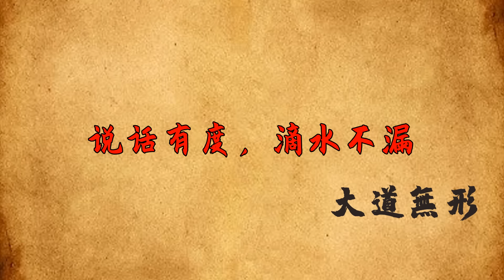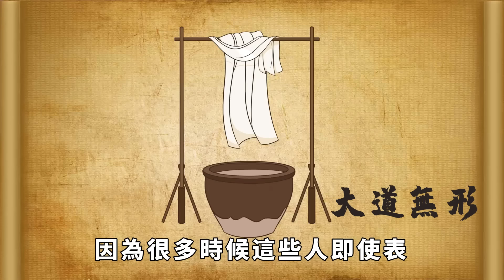「人有心機，舉止明顯」：真正城府深的人，經常會在這幾件事上「扮豬吃老虎」！【大道無形】为人处世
「人有心機，舉止明顯」：真正城府深的人，經常會在這幾件事上「扮豬吃老虎」！【大道無形】

我們常說，有人的地方就有江湖。無論身處哪個社會階層，我們都要和身邊的人打交道。有的人做人圓滑，在社會上混得如魚得水；有的人老實本分，卻總是處處吃虧。在社會上，我們難免會遇到一些心機很重的人，只是他們往往隱藏很深，難以察覺。那麽，如何識別那些城府深的人呢？城府很深的人往往會出現以下這幾個奇怪的行為，一旦你身邊的人表現出這些特點，那你千萬要警覺起來。为人处世